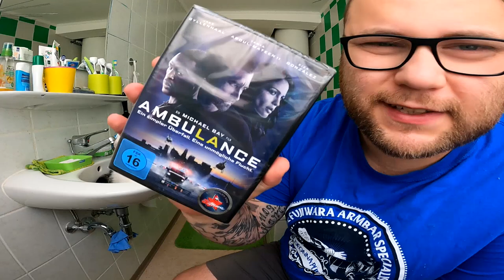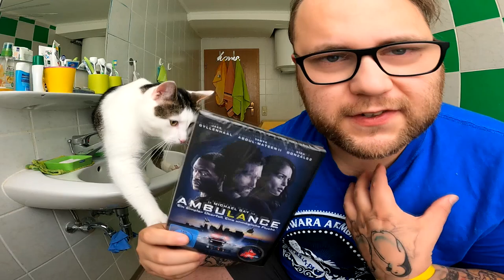UNBOXING | Das MEXICAN SODA Paket von JENNAIA